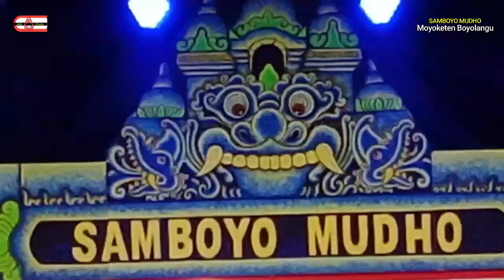Uchil Dkk Senterewe Kreasi Terbaru SAMBOYO MUDHO Support by Cahaya Audio